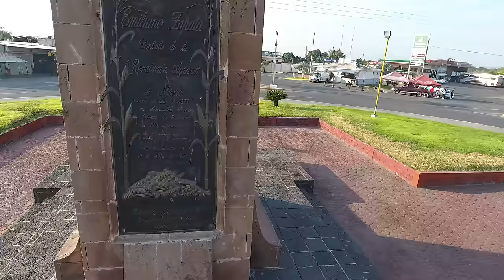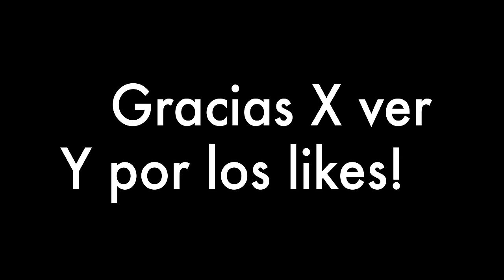Nueva Italia Michoacan en 4k/1080 HD Drone video Tierra Caliente Mexico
Nueva Italia De Ruiz mugica Michoacan "Tiera Caliente" Mexico
Grabado con DJI Phantom 4 Pro en 4K alta difinacion HD. Tome más de 100 gigas de video. Fue deficile cortar partes que se me hicieron importante de incluir. No ancanse a grabar todo lo que quería en este viaje. Espero que en futuros viajes alcanzó grabar más locales. Mas de 540 Metros de altura. Espero que los gusta Y que este video los da da otra vista que no han visto... Dedico a los del Norte que desean ver La Nueva.

Drone video in Mexico. Drone footage in Mexico State of Michoacan in a town called Neva Italia population 32,000 last known in 2010.  HD 4k quadcopter footage in December 2016 - January 2017.

Parte 2 La noche sigue.

Incluyendo,
Cuatro caminos
el cerro
cbta
el centro
tianguis
kiosco
plaza de armas
jardin
estadio
copel
elektra
Aurrera bodega
pantion municipal
presidencia
Emilio Zapata
Calle Benito Juarez
Paroquia
Gasolinaso no incluido

Diciembre y Enero 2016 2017

Corrección, de la Calle Lazaro Cardenes norte me equivoque y puse Benito Juarez.